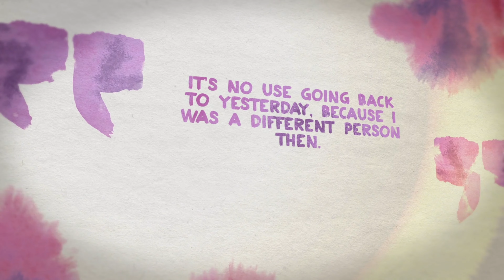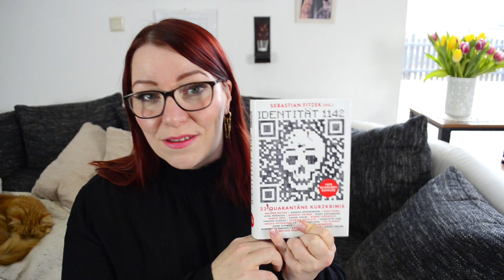Identität 1142 | Lohnt es sich? | Der Buchschnack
Kristin und ich haben uns mal dem Projekt wirschreibenzuhause von Sebastian Fitzek gewidmet und uns den Kurzgeschichtenband "Identität 1142" durchgelesen. 23 Kurzgeschichten und über jede Kurzgeschichte werden Kristin und ich sprechen.
Wie finde wir die einzelnen Kurzgeschichten? Wir reden Tacheles und sagen unsere ehrliche Meinung zu den Geschichten und zum Buch selbst.

Hier findet ihr unsere Meinungen zu den Kurzgeschichten 2, 4, 6, 8, etc.
Bei @BewegtesKristinchen sprechen wir über die Kurzgeschichten 1, 3, 5, 7, etc.

Ganz viel Spaß und passt auf euch auf!
Steffi

☆  Z U M   B U C H

☆  S T E F F I S   B Ü C H E R - W U N S C H L I S T E

☆  S T E F F I S   E Q U I P M E N T - W U N S C H L I S T E

Einige der Links sind Provisions-Links. Das bedeutet, dass ich am Ende des Monats einen kleinen Betrag erhalten, wenn ihr diese Links für den Kauf nutzt. Für euch verändert sich der Preis natürlich nicht.
Dadurch unterstützt ihr den Buchschnack, wofür ich euch sehr, sehr dankbar bin!